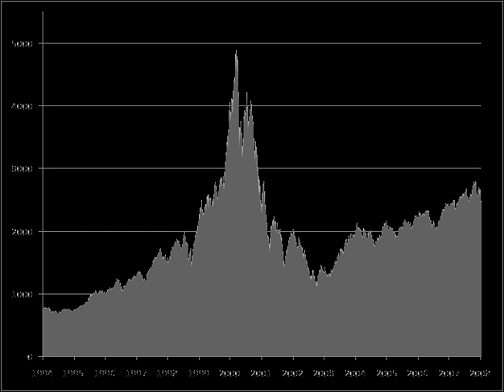Private equity in the 2000s | Wikipedia audio article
00:00:54 1 Bursting the Internet Bubble and the private equity crash (2000–2003)
00:02:57 1.1 Stagnation in the LBO market
00:08:07 2 The third private equity boom and the Golden Age of Private Equity (2003–2007)
00:11:09 2.1 Resurgence of the large buyout
00:15:02 2.2 Age of the mega-buyout
00:23:56 2.3 Publicly traded private equity
00:30:11 2.4 Secondary market and the evolution of the private equity asset class
00:33:22 3 The Credit Crunch and post-modern private equity (2007–2008)
00:38:11 4 Contemporary reflections of private equity and private equity controversies
00:42:22 5 See also

- Socrates

SUMMARY
Private equity in the 2000s relates to one of the major periods in the history of private equity and venture capital. Within the broader private equity industry, two distinct sub-industries, leveraged buyouts and venture capital experienced growth along parallel although interrelated tracks.
The development of the private equity and venture capital asset classes has occurred through a series of boom and bust cycles since the middle of the 20th century. As the 20th century ended, so, too, did the dot-com bubble and the tremendous growth in venture capital that had marked the previous five years. In the wake of the collapse of the dot-com bubble, a new "Golden Age" of private equity ensued, as leveraged buyouts reach unparalleled size and the private equity firms achieved new levels of scale and institutionalization, exemplified by the initial public offering of the Blackstone Group in 2007.